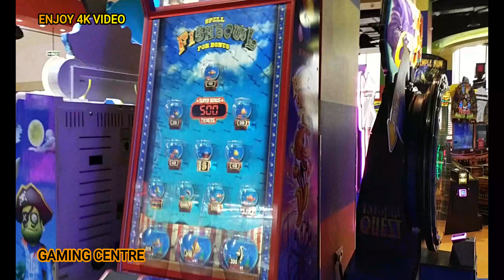लखनऊ 🕵️का सबसे खुबसूरत मॉल || 4K 📹Phoenix United Mall (Lucknow) || biggest mall 🦸vlogs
We make this video with some funny 😍😉🙂😁☺😚😀🖖👓 dancing 💃 videos and some singing 🎶🎤videos📽🎥  .

Also big FOODIE 🥣🍝🍕🍖🍗🥰💘🍟🍔🥐🥨🍱🍣🍜🍛🍩🍪🍰🍨🍧🥧🧁
In this year we make some videos, if you watch those videos, i will challenge you you can't stop your laugh.